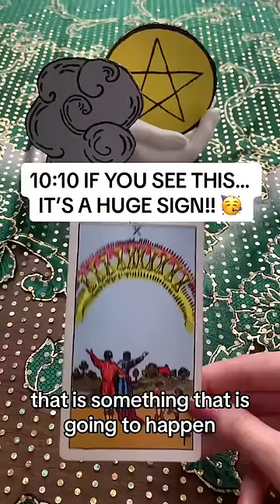✨10:10 IF YOU SEE THIS... IT'S A SIGN! 🥳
📭 MAILING ADDRESS
Moonlight Guidance
Felixstowe, Suffolk,
IP11 1BW,
UK

This reading is for Sign